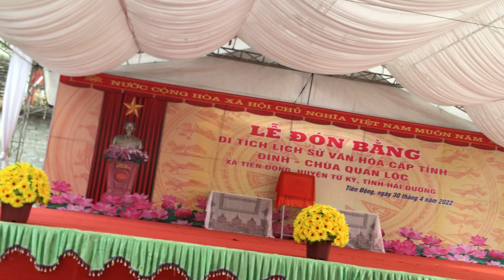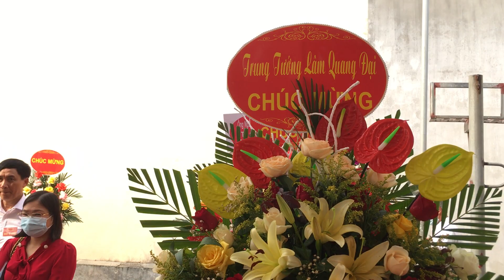Văn nghệ chào mừng quê hương Quan Lộc- Tiên Động đón bằng di tích lịch sử.